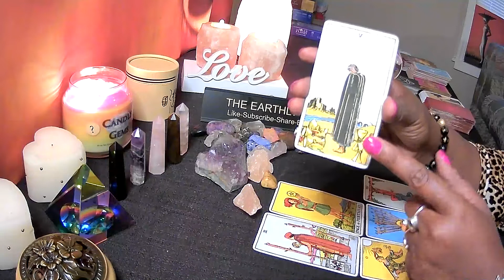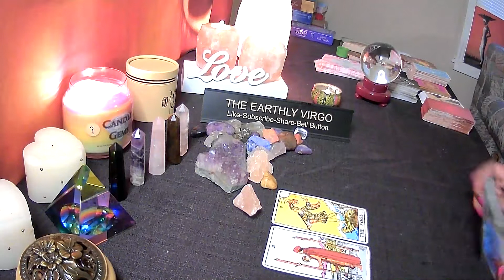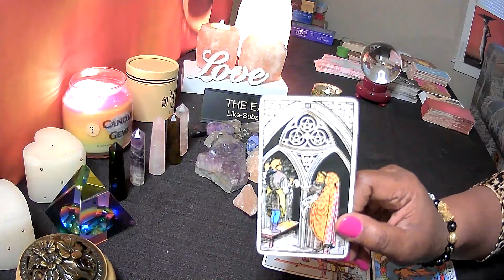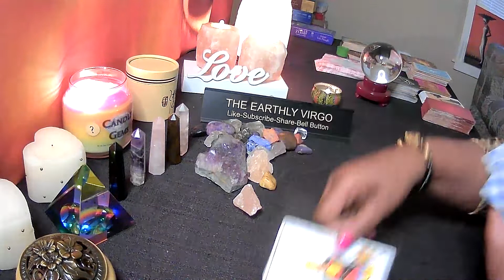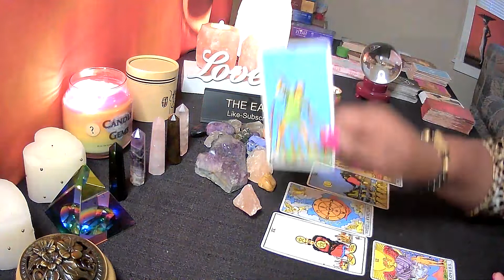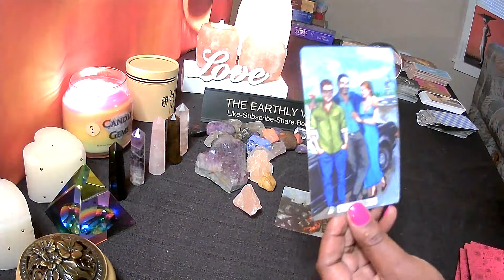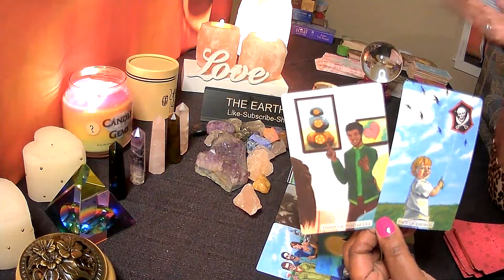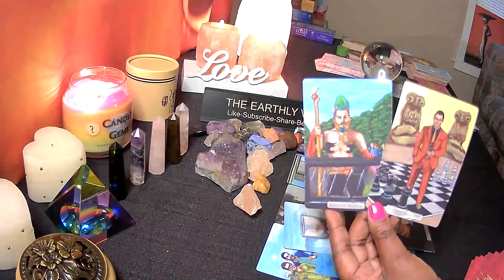♍️ Virgo Get Out Of Your Head And Into Something New 💯